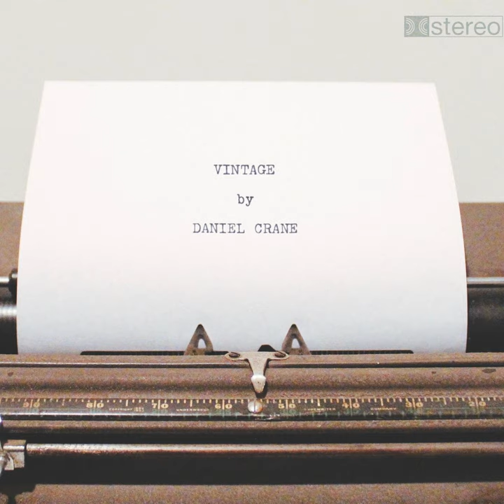Sugar in an Hourglass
Sugar in an Hourglass · Daniel Crane

Vintage